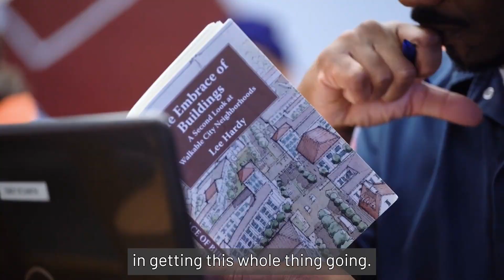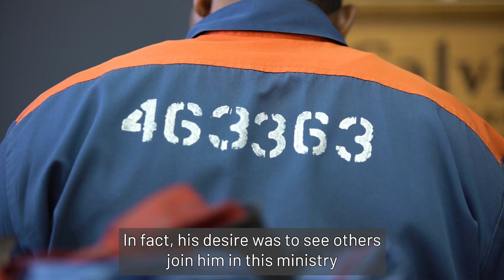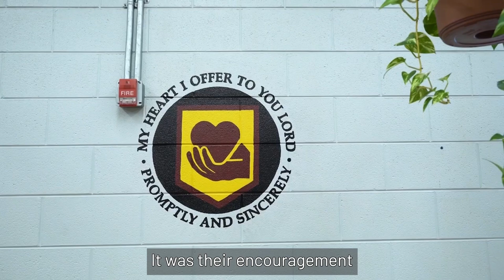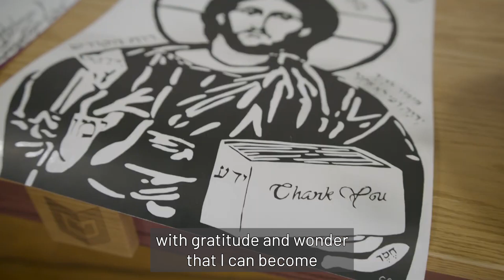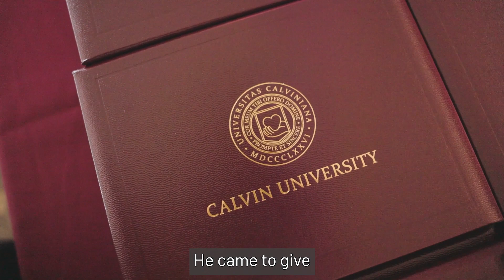2023 Legacy Award | Terry and Linda Van Der Aa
Terry and Linda were one of the first people to invite Calvin Theological Seminary to visit Angola Prison in Louisiana. Through their financial support, a dream of Prison Ministry was born.